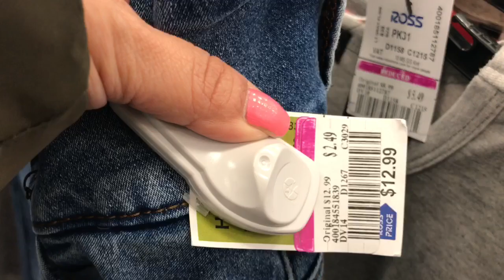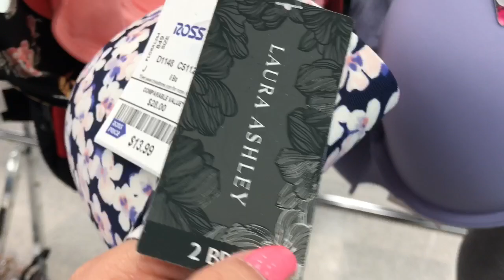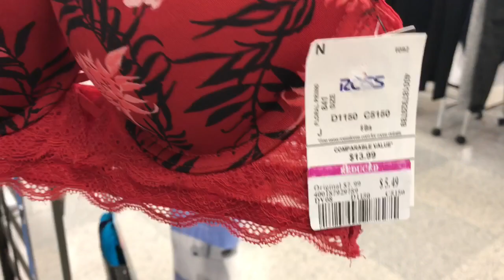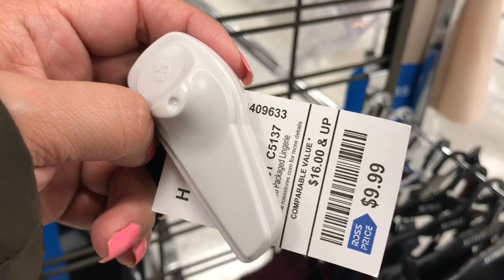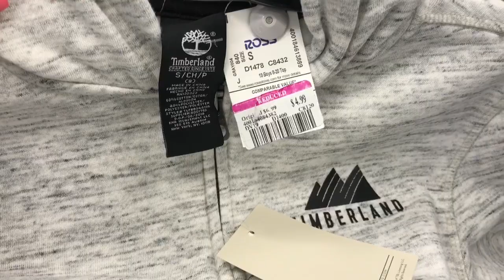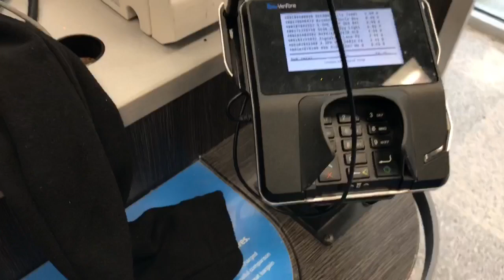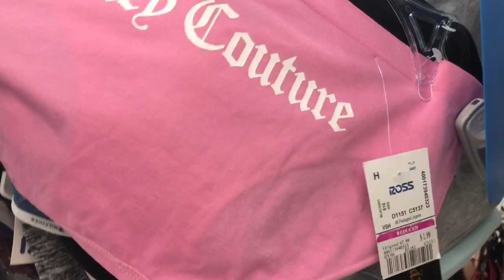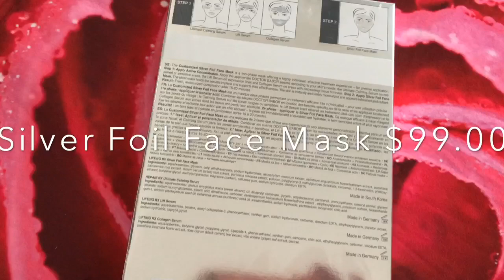ROPA Y ZAPATOS EN ROSS A PRECIOS INCREÍBLES 😱🤑 $1 y 6 dólares CORRAN 🏃‍♂️ A LA TIENDA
Están unas mega ofertas en Ross , ropa y zapatos desde 1 dólar a $10 corran a la tienda y busquen bien porque si hay estos descuentos de 90%
El haul de todo lo que compre podrás verlo el viernes 👌

Sígueme

Ginnita28

Productos Mostrados

Anna Sui Lipstick
I received this product complimentary from Anna Sui Cosmetics.

Babor Foil Mask
I received this product complimentary from Babor.